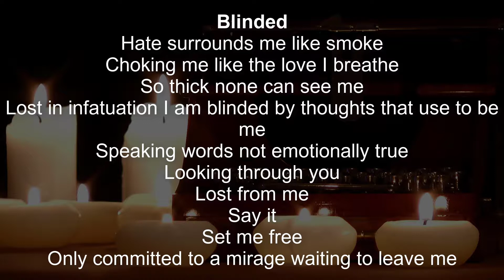PV: Blinded (New)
Produced by Psychological Vibes

Please buy gear and art to support composer!

The Calm Storm of Marriage
Forever Emmanuel LLC

Video was edited and mixed by Psychological Vibes
Forever Emmanuel LLC